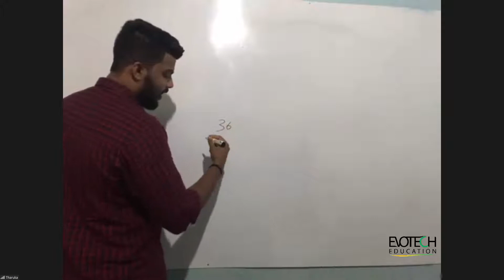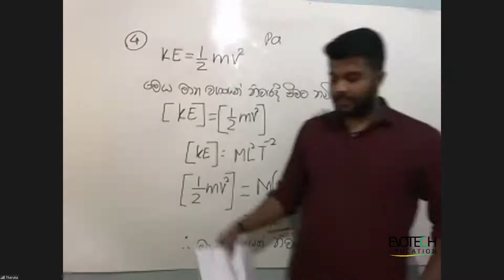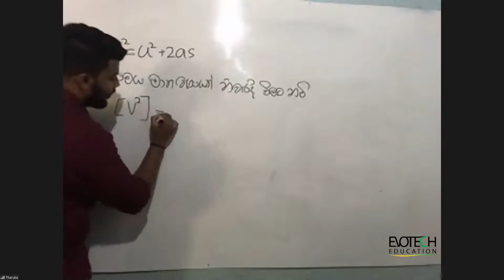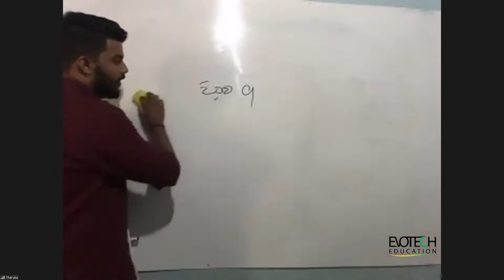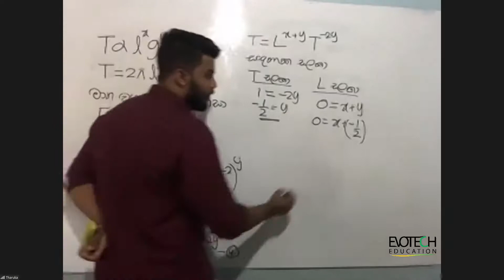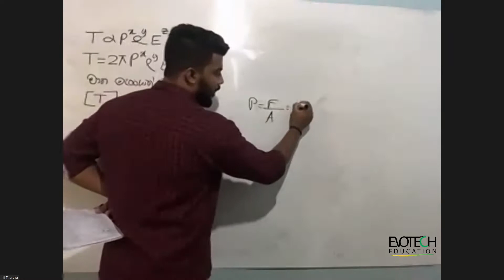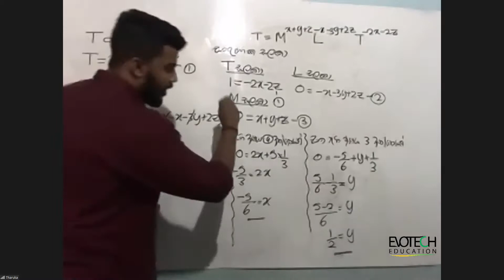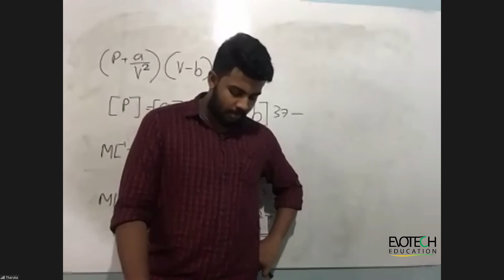ඒකක හා මාන -Part 05 | Tharuka Nilupul | No.666 Physics | Evotech Education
භෞතික විද්‍යාවේ අද්විතීය සලකුණ තාරුක නිලුපුල් සර් මෙහෙයවන "No. 666 Physics පන්තිය " ට නව සිසුන් බදවා ගැනීම දැන් ඇරඹුනා 🔥 💯 .

පළමු මාසයම නොමිලේ සහභාගී වන්න ✌

2023 අපොස උසස් පෙළ භෞතික විද්‍යාව අලුත්ම කණ්ඩායමට  නව පන්ති ආරම්භය ..

🔴 ඔක්තෝම්බර් 2 සෙනසුරාදා උදෑසන 8.30ට.

අනුමානයක් නොවන සුපිරි ප්‍රතිඵල නියතයක් ලෙස පවත්වාගත්  දිවයිනේ හොඳම භෞතික විද්‍යා තක්සලාව සමග එකතුවෙලා උසස් පෙළ කඩඉම ඉහළින්ම ජයගන්න. 🔥

එකතු වන්න අපගේ Physics Whatsapp group එකත් එක්ක 👇 වෙනස්ම විදියකට ඉගෙන ගමු 💯

දුවේ පුතේ ,මෙය ඔබගේ භෞතික විද්‍යා පන්තිය ලෙස තෝරාගත යුත්තේ ඇයි ? 😊

👉 වැඩිම A සාමාර්ථ ප්‍රතිශතයක්  සිසුන් වෙත උරුම කර දීමට  හැකි වූ ගුරුවරයෙක් වීම
👉 1980 සිට මේ දක්වා සියලුම Past peppers පන්තිය තුලදී සම්පූර්ණයෙන්ම  සාකච්ඡා කිරීම
👉 සෑම පාඩමක් අවසානයේදීම ඊට අදාළ  Full Paper එකක්  පැවැත්වීම
👉 ගුරුවරයාට ම ආවේණික වූ කෙටි ක්‍රම තුළින් සංකීර්ණ විෂය කරුණු සරලව අවබෝධය
👉 Theory පන්තියට සහභාගී වන සියලු දෙනාටම  Paper Class එක සම්පූර්ණයෙන්ම නොමිලේ.
👉 නූතන තාක්ෂණික ක්‍රම මඟින් ප්‍රායෝගික පරීක්ෂණ  මනාව පැහැදිලි කිරීමක්.
👉 පන්තිවල Recording ලැබෙන නිසා එය නැවත නැවතත් බැලීමෙන් අතපසු වූ කරුණු මගහරවා ගත හැක.
උසස් පෙළ කඩඉම සාර්ථකව ජයගන්න ගොඩ වෙන්න හරිම තැනට 💯✌

ආදරණීය දුවේ පුතේ ,මෙය ඔබගේ ජයග්‍රහණයේ වේලාවයි ⏰ ✌

ඔබට සුභ පැතුම් 🙏